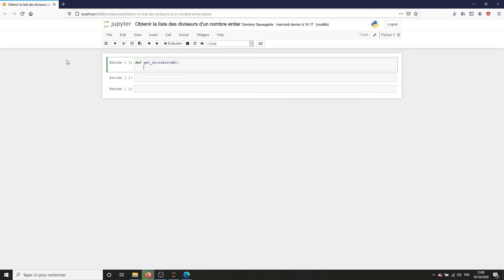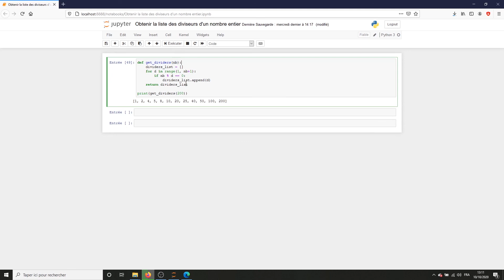[Algorithme] - 1. Liste des diviseurs d'un nombre entier [Python]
Dans ce 1er épisode d'algorithmie, nous allons coder une méthode qui renvoie la liste des diviseurs d'un nombre entier avec le langage Python.

--- Timeline ---
00:00 : Codage de la méthode get_dividers()
01:53 : Démonstration de fonctionnement
02:16 : Utiliser print()

--- Matériel ---
Éditeur de texte : Jupyter Notebook
Microphone : Bird UM1
Version de Python : 3.8.3